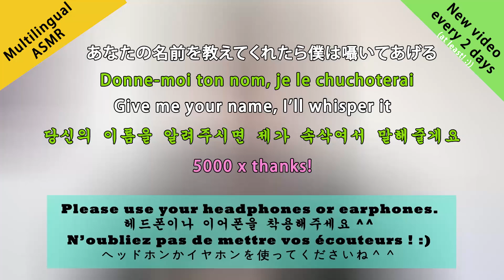5000 subs 3/3: Tell me your name, I'll whisper it (PierreG asmr)(French, Japanese, Korean, English)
This is an asmr video. I whisper in French, Japanese, Korean and English. I also say hello in a few more languages.
This is a special video to thanks everyone for supporting me and also to ask you your name. I would just like to thank everyone and say your name in an upcoming video.
Please let me know your name in the comments below.
Thank you until now and thank you from now on, friends!